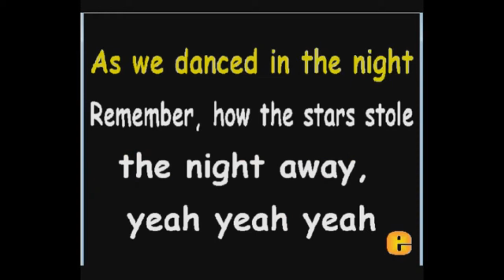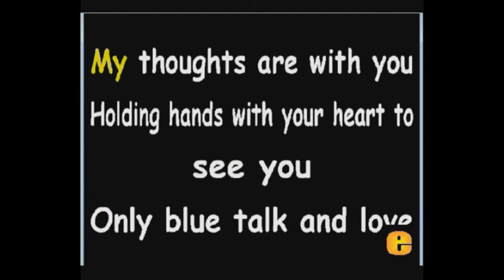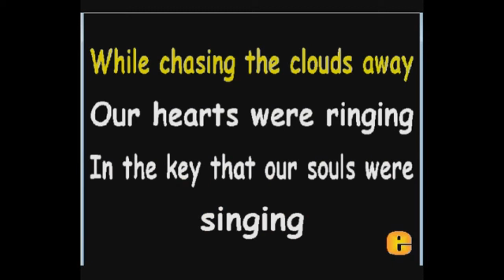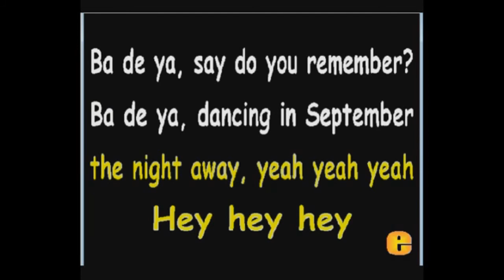September (Karaoke Version) - Marcela Mangabeira